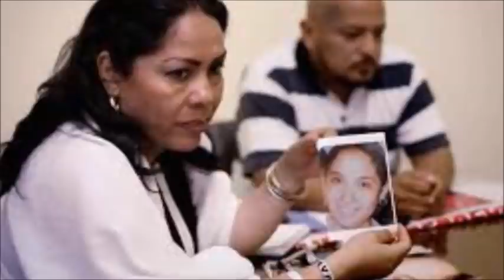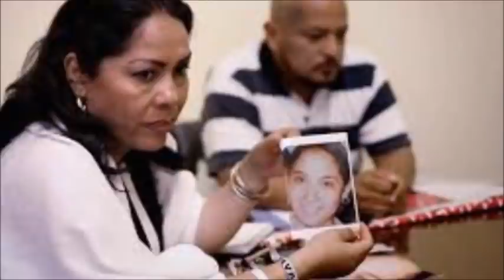Una mujer se hizo pasar por funcionaria para llegar con los Zetas que habrían asesinado a su hija en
Margarita López se emociona al contemplar la imagen de su hija Yahaira, fallecida en 2011, y trata de hacer justicia por las atrocidades a las que le sometieron sus asesinos.

Una mujer se hizo pasar por funcionaria para llegar con los Zetas que habrían asesinado a su hija en México

Con un perenne coraje, reúne fuerzas para devolver a muchas personas los restos de sus familiares a través del colectivo «Buscando Cuerpos».  «México entero es una fosa común. Donde quiera que tú camines vas a caminar sobre los cuerpos de los miles y miles de desaparecidos», expresa López en entrevista con Efe desde el campamento de familiares de desaparecidos erigido a las puertas de la Secretaría de Gobernación, en Ciudad de México.